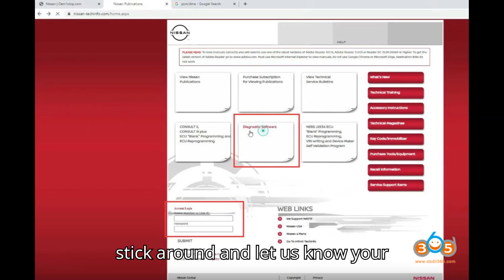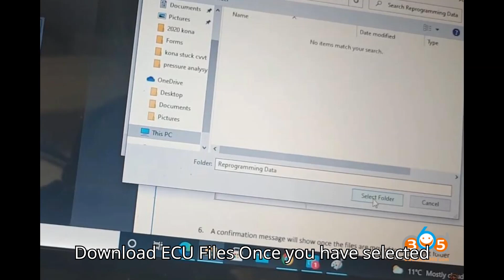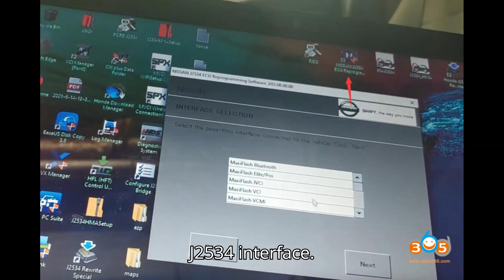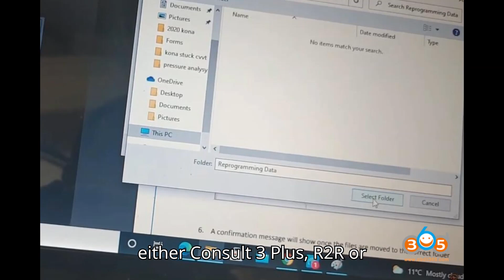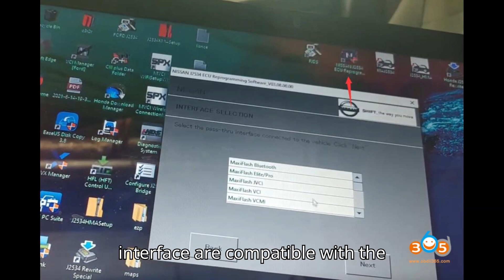Setting up Autel J2534 for Nissan Online Programming with Consult III Plus R2R or NERS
Here's a detailed guide on how to set up Autel J2534 for Nissan online programming using Nissan Consult III Plus R2R or NERS (Nissan ECU Reprogramming Software):

 1. Create an Account on Nissan-techinfo.com
and select the region (e.g., North America).
- Create an online account if you don't already have one.
- Log in to your account.

 2. Purchase Diagnostic Software
- Once logged in, navigate to the home page and press the Diagnostic Software button.
- You will have options for Consult III Plus and Consult III Plus R2R.
- Consult III Plus offers diagnostic capabilities, while Consult III Plus R2R provides a wider range of reprogramming options and compatibility with J2534 tools such as Autel J2534. Choose Consult III Plus R2R.

 3. Select a Subscription Plan
- 1-Day Subscription: This is a cost-effective option for occasional use.
- 30-Day Subscription: More suitable if you plan on working on multiple cars over a period of time.
- GTR Version: More expensive but offers more comprehensive data and functionality.

 4. Download ECU Files
- Once you have selected Consult III Plus R2R and chosen a subscription plan, you can begin downloading the ECU data files.
- Enter the first and last 5 digits of the ECU part number in the provided fields.
- Submit your request to purchase the ECU data file and download it.

 5. Download and Extract Reprogramming Data
- Download the reprogramming data file from Nissan's official website.
- Extract the downloaded file to a designated folder on your computer.

 6. Download and Install Autel MaxiSuite Driver
- Download the Autel MaxiSuite driver for J2534 passthru interfaces from the [Autel website]
- Install the driver on your PC.
- Connect the Autel Jbox to your vehicle and your PC.

 7. Launch Nissan J2534 ECU Reprogramming Software
- Open the Nissan J2534 ECU reprogramming software.

 8. Select Your Autel J2534 Interface
- In the software, you will need to select the Autel interface you are using (e.g., MaxiFlash Elite/Pro, JVCI, VCI, VCMI).
- Ensure the Autel interface is properly connected and recognized by the software.

 9. Begin Reprogramming
- Follow the software's instructions to begin reprogramming.
- This process may include writing or modifying the VIN, configuring, and programming modules.
- Ensure you follow all on-screen prompts and instructions for successful reprogramming.

 10. Complete the Process
- Follow the instructions in the software until the reprogramming process is complete.
- Once the process is finished, verify that the vehicle's system is functioning properly.

By following these detailed steps, you should be able to set up Autel J2534 for Nissan online programming and perform reprogramming tasks using either Consult III Plus R2R or NERS. Always ensure that your vehicle and interface are compatible with the software you are using.

That's a wrap for today's video! We hope you enjoyed this dive into the world of automobile diagnostic tools and programmers.